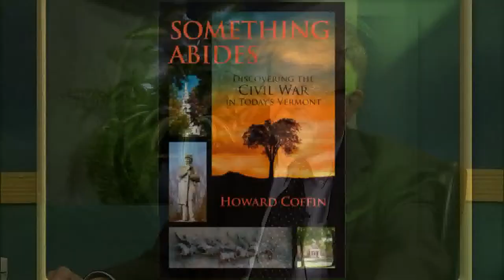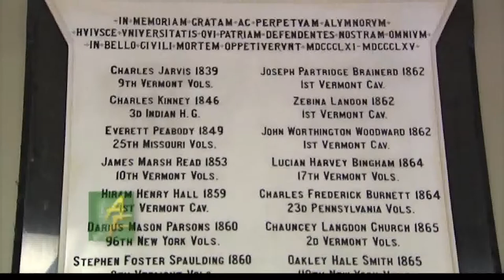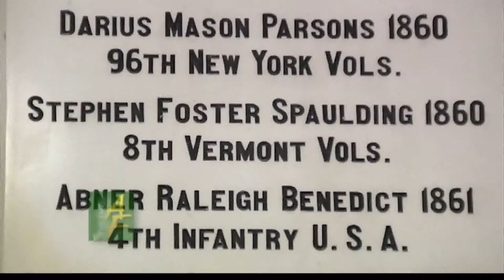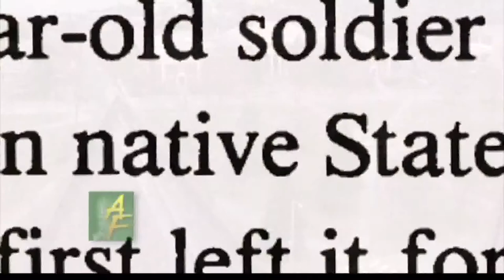Howard Coffin's book: Something Abides: Discovering the Civil War in Today's VT -aired 5/16/13